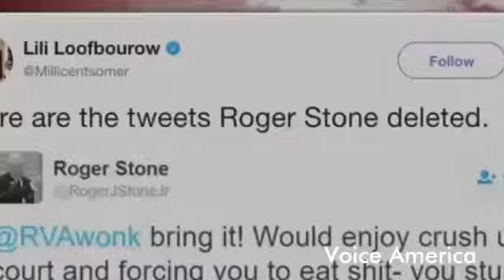Julian Assange Just Dropped Another MASSIVE BOMBSHELL On Hillary and Obama